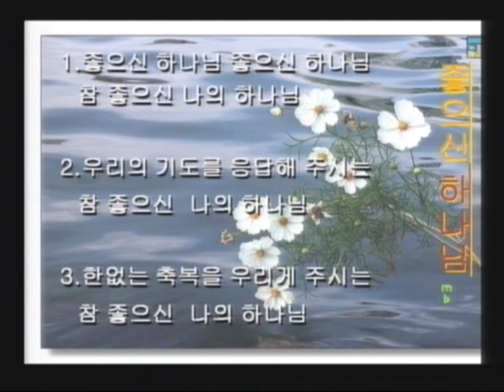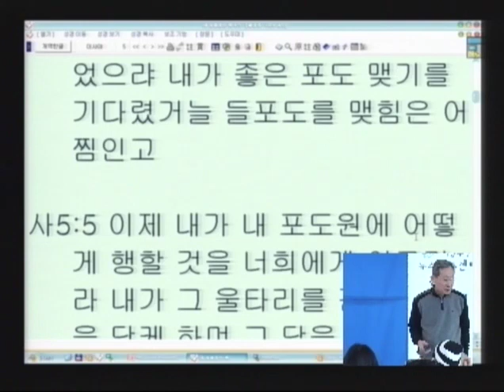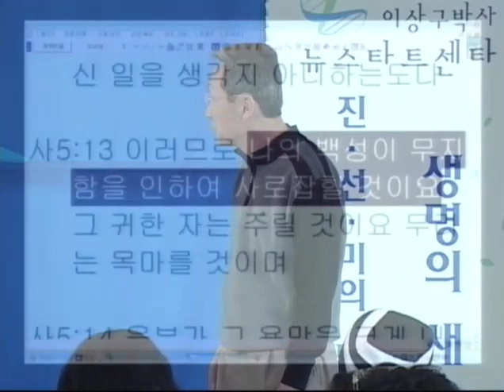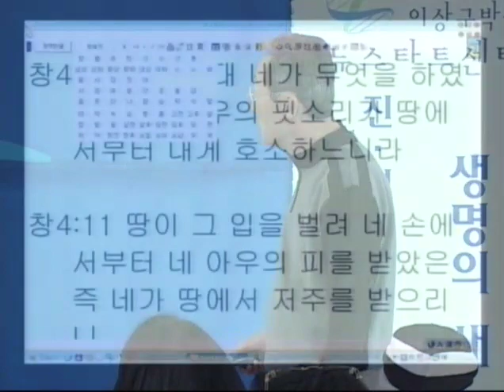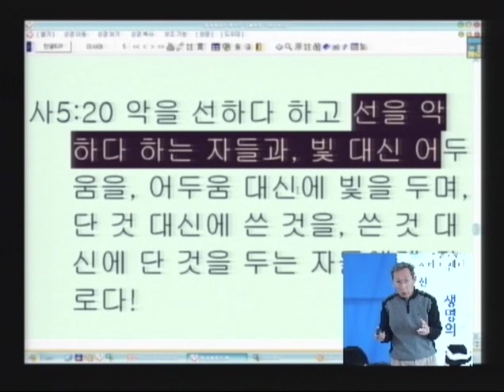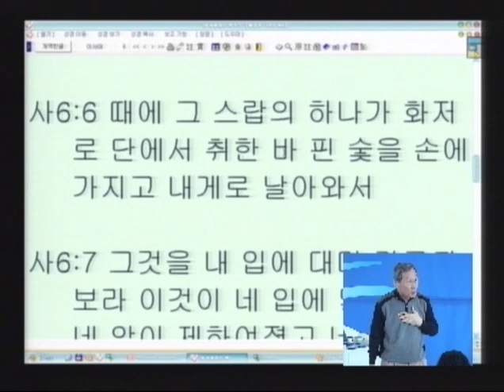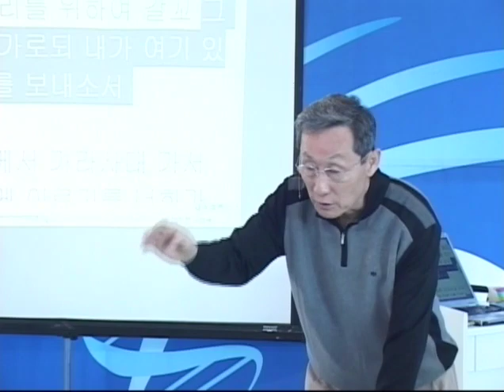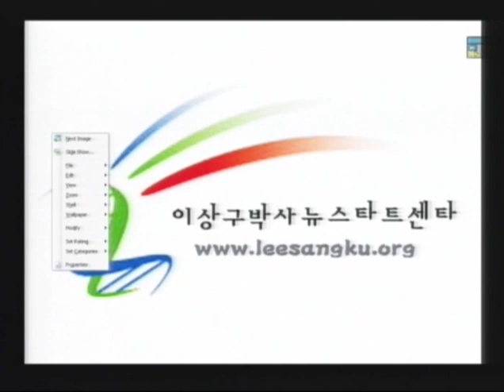성경과 과학 10기 05 이사야와 요나